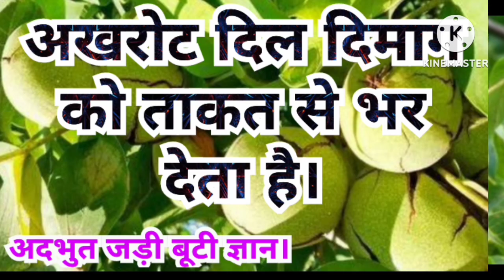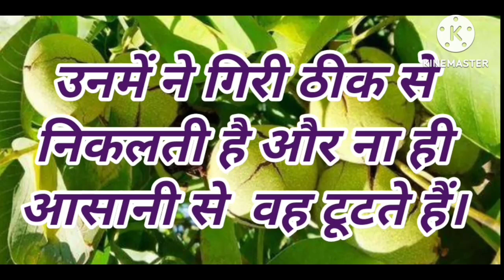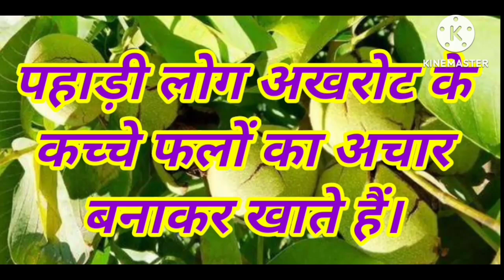Full knowledge of walnuts tree.अखरोट की जानकारी।अखरोट के नाम।अखरोट का पेड़।अखरोट की खास बातें। अखरोट